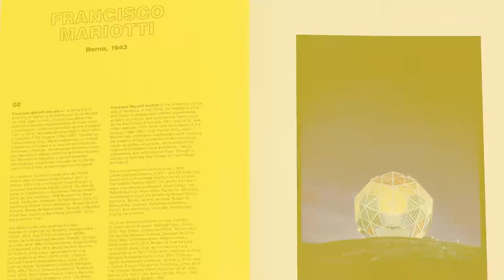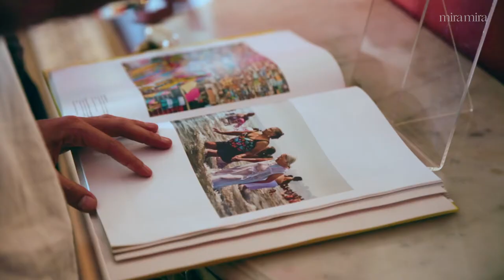77 Contemporary Peruvian Artists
77 Contemporary Peruvian Artists, published by MATE – Museo Mario Testino, exposes new audiences to Peru’s burgeoning, bustling art scene. Its richness and strengths comes from a genre-defying new generation of artists, whose talents Mario is looking to launch on a global stage. Witness their work in motion, and Mario’s engagement in the Peruvian art world, in this Mira Mira exclusive.